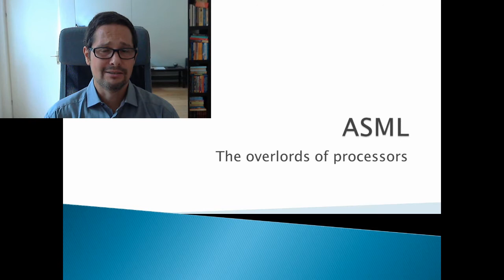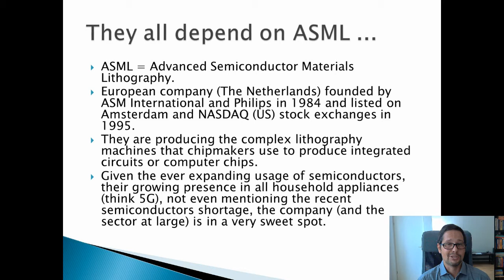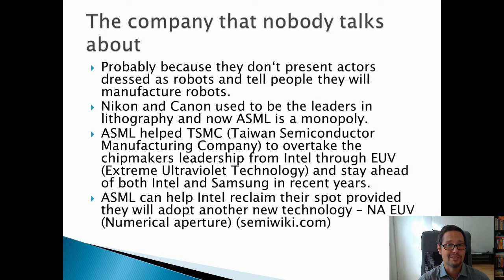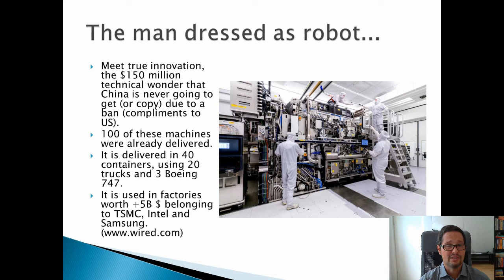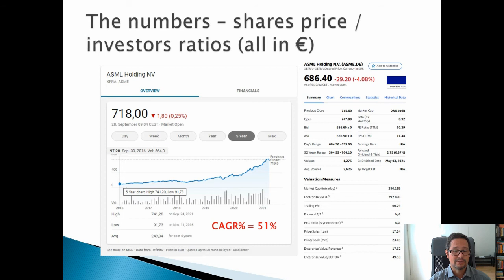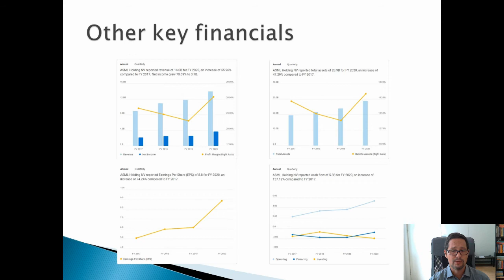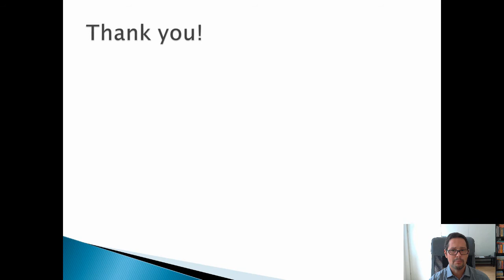ASML - the overlords of processors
This video contains a commentary on the ASML (Advanced Semiconductor Materials Lithography) company and their outstanding innovation capacity.

Chapters:
0:00 Introduction
1:52 They all depend on ASML
5:08 The company nobody talks about
8:17 The man dressed as robot
10:24 Shares price / Investors ratios
12:53 Other key financials
16:05 Conclusions
17:03 How to support me
18:44 Credits

My courses are available under:
Learnfly (subscription with access to all courses on the platform)

Try Audible Premium Plus and Get Up to Two Free Audiobooks
Kindle Unlimited Membership Plans